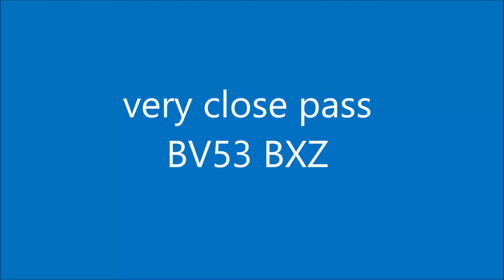BV53 BXZ very close pass